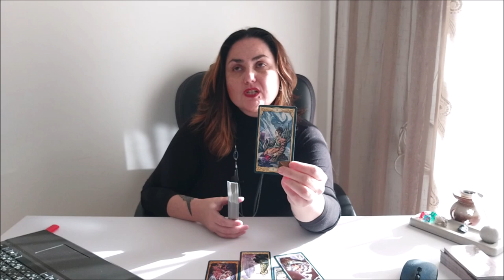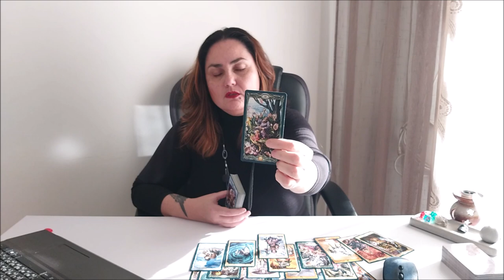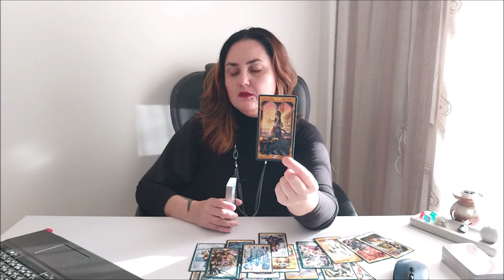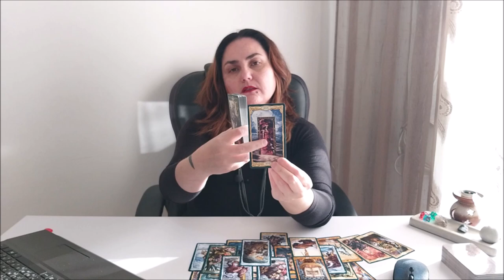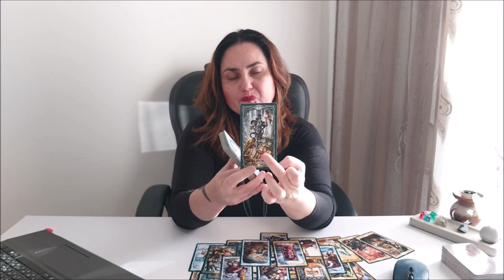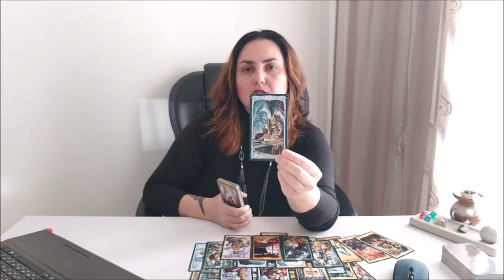Что вам даст изучение Древа Жизни.